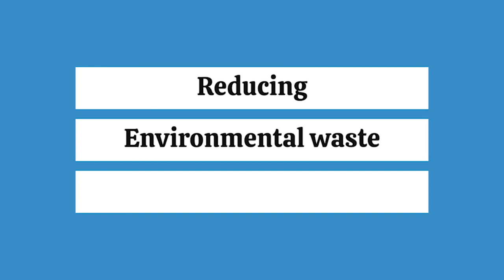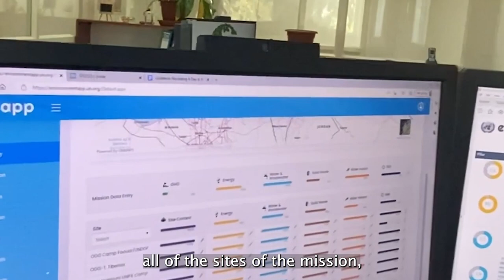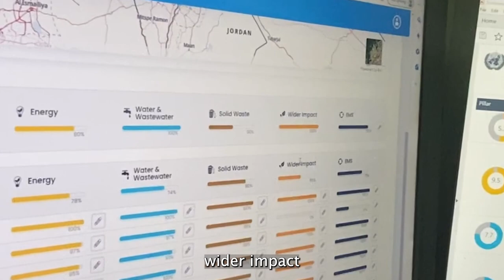A day in the life of a peacekeeper reducing environmental waste | United Nations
PeaceBegins with recycling, reusing and reducing waste. ♻️ 🗑️

Follow peacekeeper Haneen Hannaawad through a full day at the UN Truce Supervision Organization at its headquarters in Jerusalem, as she demonstrates some of the ways UN Peacekeeping reduces its environmental footprint.

For 75 years, UN peacekeeping has made a tangible difference in the lives of millions of people caught up in catastrophic conflict. Peacekeepers are ordinary people, working in dangerous and strenuous conditions to achieve extraordinary outcomes. They help prevent conflict, protect civilians, advance political solutions, and support democratic processes. Despite the challenges, peacekeepers persevere, alongside many partners, in the collective pursuit of peace. UN Peacekeeping’s Peace Begin With Me campaign thanks peacekeepers, past and present, for their service and sacrifice, and showcases the impact of peacekeepers and peace-makers who strive against all odds to build lasting peace. Their stories inspire us all to take action in the knowledge that “peace begins with me”.